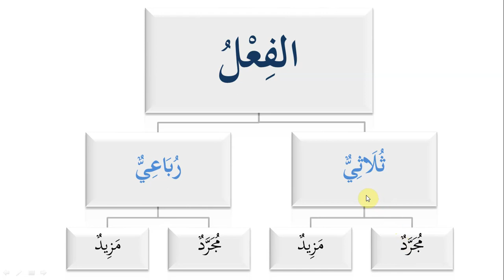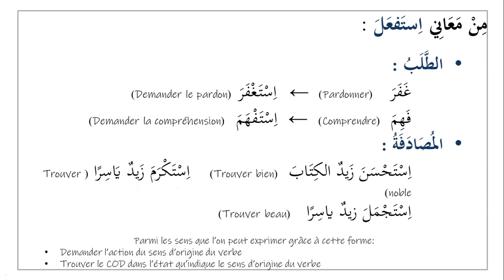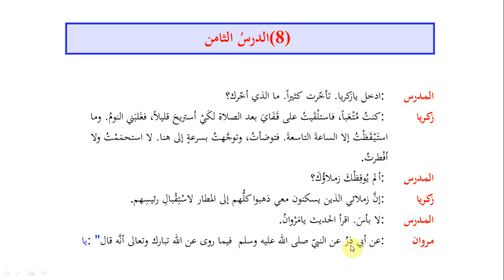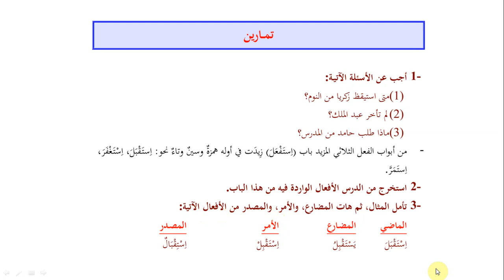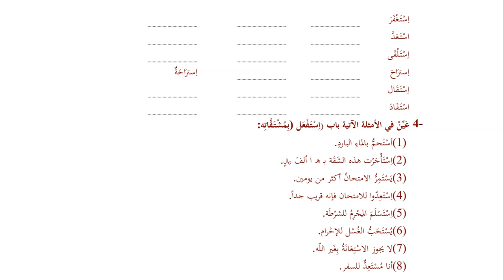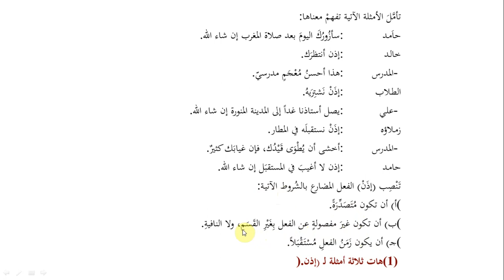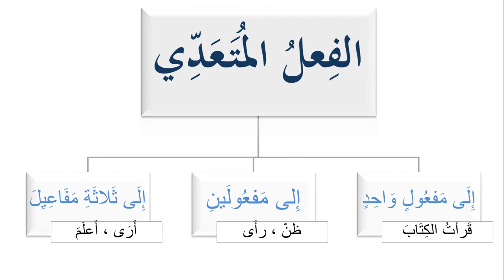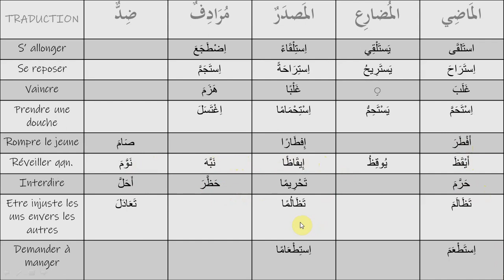Cours d'arabe (8) - Tome 4 de Médine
أما بعد

فمرحبا يا طالب العلم في قناة مبادئ اللغة

📚📚📚 الدرس الثامن 📚📚📚

📚 Au programme :

📌 الفعل المزيد فيه ثلاثة أحرف على وزن استفعل
📌 جعل
📌 إذن وكي الناصبتان

⚠️ Ce que je délaisse du livre est volontaire de ma part.
N'en tenez pas compte, nous le verrons dans d'autres leçons إن شاء الله.
Le verbe جعل retenez seulement le sens que j'ai résumé du cours (التحويل).

أما بعد

✏️✏️✏️ الاختبار الرابع ✏️✏️✏️

الموضوع :
📌 الفعل المزيد فيه حرفان
📌 جعل
📌 النواصب
📌والكلمات الجديدة